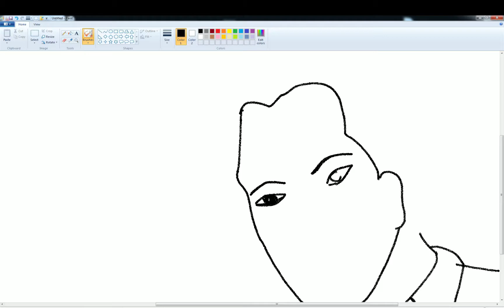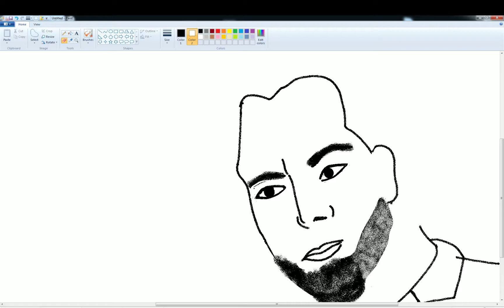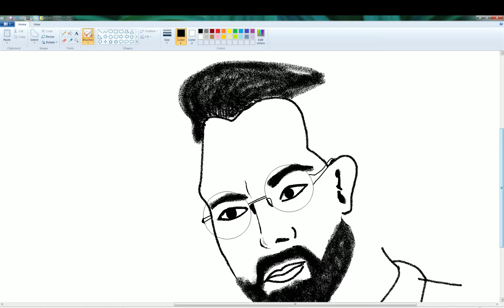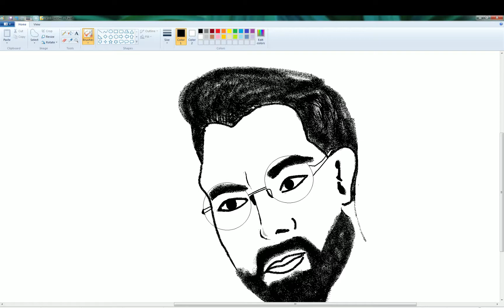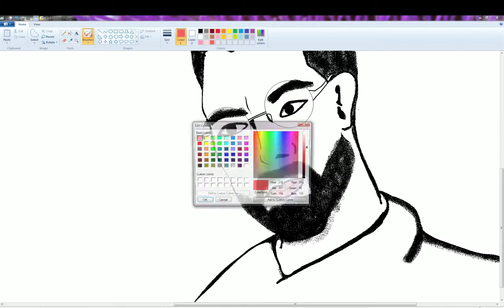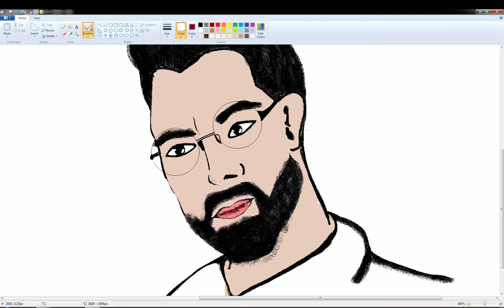رسم رجل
coloring and drawing Learn Painting colors for Kids Toddlers |Paint For Kids|